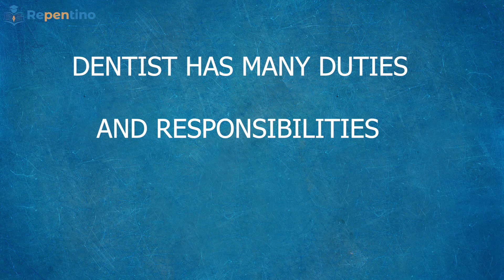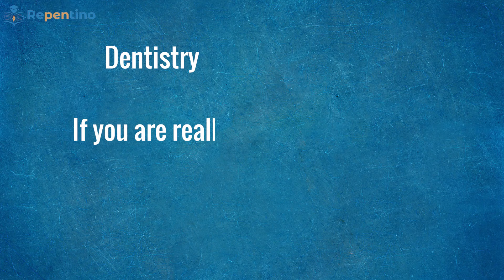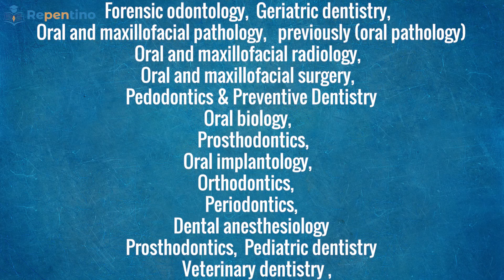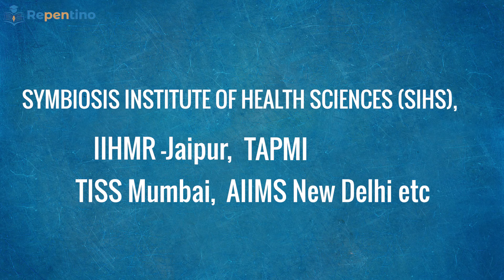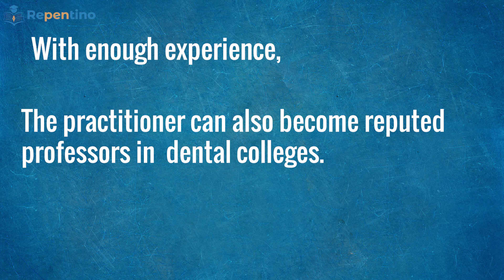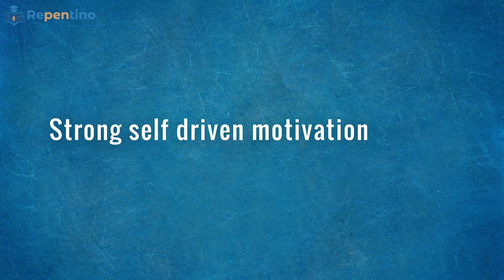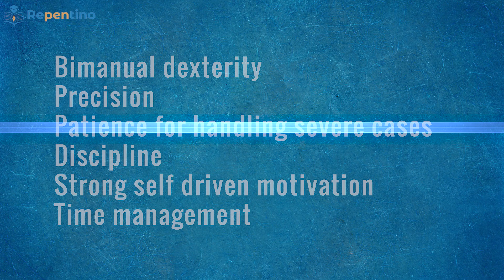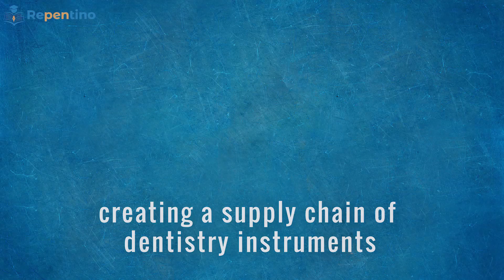DENTISTRY AS A CAREER | HOW TO BECOME A DENTIST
INTRODUCTION
Dentistry is a branch of medicine, in which the practitioner specialises in the matters related to mouth it, can vary from the study, diagnosis prevention and treatment of the illness. As a general notion, the profession of dentist deals only with teeth, which is a common misconception among people. This feild goes deep to the craniofacial complex, lymphatic, nervous, vascular and anatomical structures.
Certain people also go for business in this field which is one of the best way to expand your knowledge, hence practise members can opt for Ph.D. degree and instead of directly involved in the practise, they can help establish environment for other graduates and hence can provide maximum to the society.
FAMOUS PERSONALITIES
• Dr Richard Malouf
• Dr David Alameel
• Dr Clint Herzog
• Dr Herman Ostrow
• Dr Dan Fischer
All the above mentioned dentists are among the wealthiest practitioners around the world. They did not restricted their knowledge in just practicing dentistry, but with their ability, they have created many dentistry chains which on a global scale our helping a wide range of people suffering from oral health concerns.

EDUCATION ELIGIBLITY
Students commonly take science courses in biology, anatomy, chemistry, and microbiology, in there 10+2, while in India there are many competitive examinations for the same.
NEET- UG by NTA-National Testing Agency
You have to clear this exam to get enrolled in the dental colleges, generally Bachelors in dentistry (BDS) is a 4 year program along with 1 year of internship(variable). The first two years are devoted to lab and theoretical knowledge about the science. Courses may include oral pathology, dental diagnosis, and dental treatment techniques. In the last two years, students typically complete a dental rotation externship, which is usually conducted in the dental clinics and allow students to treat patients under supervision.
Those who complete this will get the BDS degree and will be eligible to practise the dentistry in their state by being licenced in their respective state. Alone dentistry consists of many sub fields and after BDS degree and internship, you can go for Post graduation.
Masters or MDS in any below mentioned fileds is available both in government colleges as well as private colleges. The postgraduate degree will allow you to specialise in any many fields related to dentistry and make your career in that specialised field.
Exams : NEET MDS
                 MDS course in AIIMS
MDS(3 year program) in the following subjects
• Conservative Dentistry and Endodontics
• Forensic odontology,
• Geriatric dentistry,
• Oral and maxillofacial pathology,   previously oral pathology
• Oral and maxillofacial radiology,
• Oral and maxillofacial surgery,
• Pedodontics & Preventive Dentistry
• Oral biology,
• Prosthodontics,
• Oral implantology,
• Orthodontics,
• Periodontics,
• Dental Anesthesiology
• Prosthodontics,
• Veterinary Dentistry
• Special needs dentistry /Special care dentistry,
• Pediatric dentistry

Whatever college you choose you should see that the institution must have been approved by the Dental Council of India.
FUTURE SCOPE AND TRENDS
The scope of all medicinal fields lies in the practise. The person involved in the medicine especially BDS will end up practising in nursing homes, hospitals or can have private clinics.
SCHOLARSHIPS
For having safer side, the concerned must have good academics in its 10+2
scholarships from school level to Degree level.

CERTIFICATIONS IF ANY
Few certification programmes
SKILLS DEVELOPED
The skills which are developed during the dentistry are
• bimanual dexterity
• Precision
• Patience for handling severe cases
• Discipline
• Strong self driven motivation
• Time management
HIGHLIGHTS AND CHALLENGES IN THIS CAREER
HIGHLIGHTS
• This is a very promising career for those who want to make a difference in people living and want to create a healthy future.
• A  great career along with a huge social reputation.
• No Emergency cases like other fields of medicine.

CHALLENGES
• Job requires sacrifice and large hours working
• More study years
• Stress level relatively higher

ENTREPRENEURIAL OPPORTUNITIES
The biggest reason that a graduate in dentistry will never see the light of failure is that, it is completely a practical oriented field, hence the more you work the more you can make out of it. The common path after graduation is to open a clinic of self or be attached with an organization. Other options include creating a supply chain of dentistry instrument, creating awareness hence making an NGO, opening dentistry schools for future prospects, teachings, creating oral health brand, open mobile clinics, and many more.